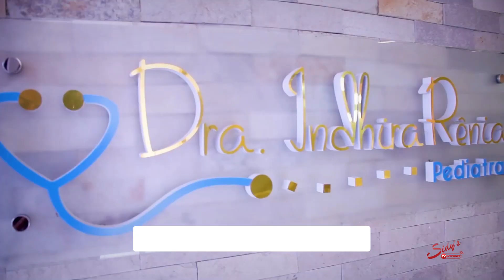QUADRO VIVER PLENNO - USO DE CHUPETA 12/03/2024